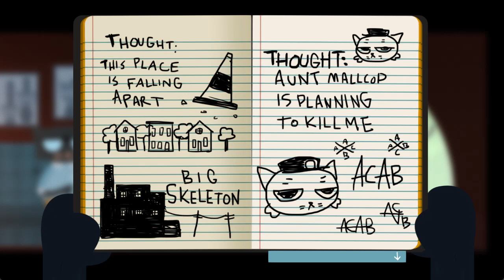My Dad IS the Deli, there is nobody else - Night in the Woods (WA) - Part 16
And he still gets paid below minimum wage.